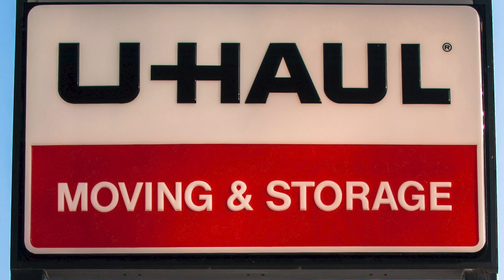I'm Addicted...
And I think you are, too.

Thanks to BJPHoto in Waterloo for letting me borrow the D300 and 35mm F1.8 DX!